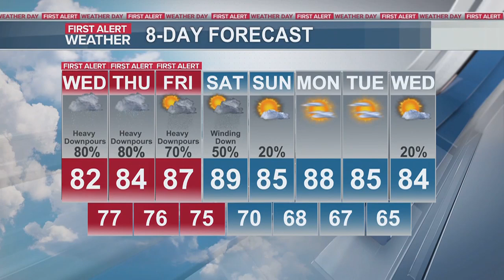Jim Howard First Alert Forecast August 7th, 2024